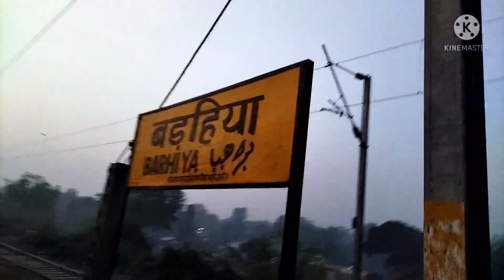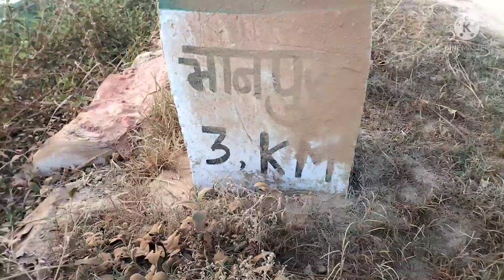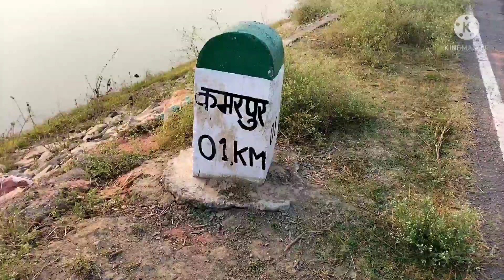13KM Morning Walk | अँधेरे में गांव पहुंचा